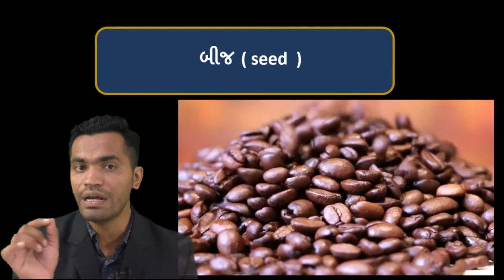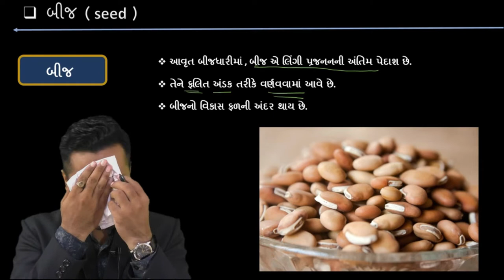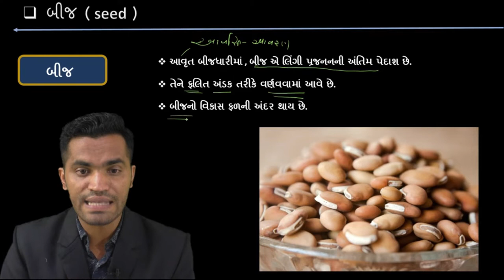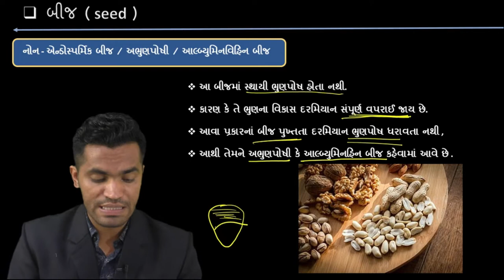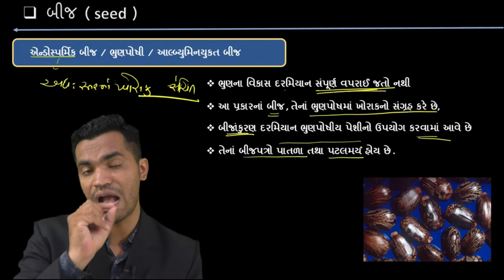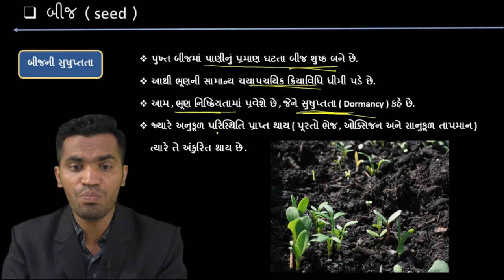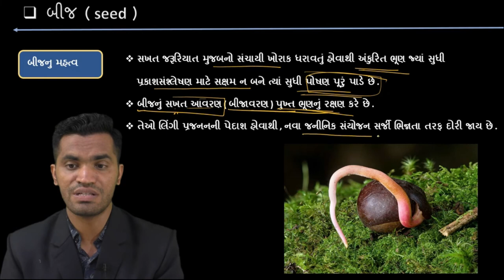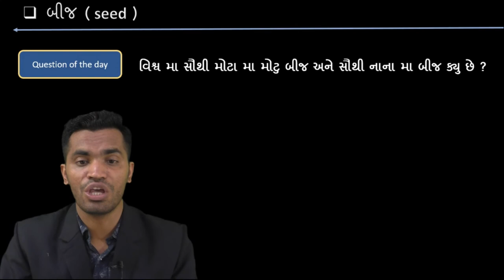BIOLOGY: LECTURE#23 CH-2-સપુષ્પી વનસ્પતિમાં-લિંગી પ્રજનન | NEET | BY UDAY SIR | GUJ. MED.